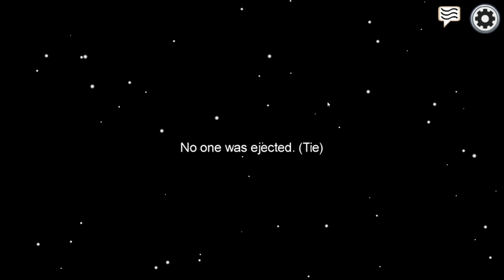Der Tod aus dem Schatten 🔍 Among Us #004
Letzte Runde aus der ersten Aufnahmesession, wieder mal kam der Kill komplett unerwartet. Je nach Resonanz kommen weitere Folgen, ansonsten werde ich Offscreen auf jeden Fall spielen. Dazu mal den Discord abchecken, falls ihr mitmachen wollt :)

Steams: Hier auf YouTube

AMONG US
Online-Koop von Innersloth 2018